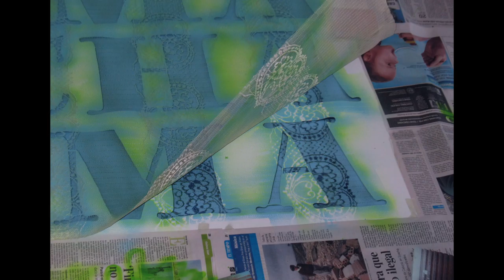Pacha Mama - Juan Vélez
El artista visual Juan Vélez expone en Sala U de la Sede Medellín de la UNColombia su obra "Pacha Mama". Hoy recorreremos los inicios de la obra, sus referentes investigativos, visuales y los materiales implementados.